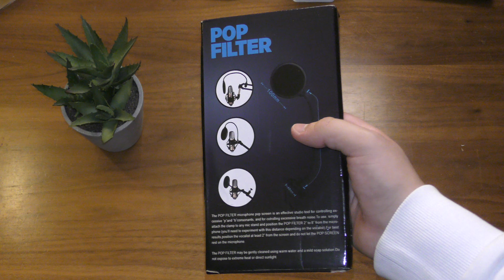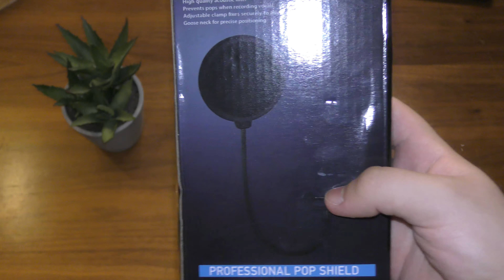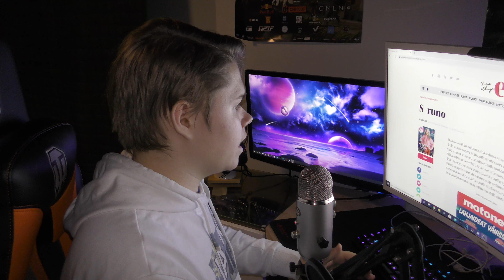3€ POP FILTTERI | KIINAKALENTERI LUUKKU 12 | JOULUKALENTERI 2020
Muista tilata kanava siitä punaisesta "🔴TILAA🔴" painikkeesta, se on ilmaista! Muistahan myös tykätä videosta ja laittaa ilmoitukset päälle siitä tilaa napin viereisestä kellosta🔔!

★Käynnissä olevat arvonnat★
🤩Tässä on linkki Joulukuun pelikone arvontaan:

Saavuttamalla ensimmäisenä "Fury III" rankin striimissä sinulla on mahdollisuus voittaa tuotepalkinto!
(Wood, Stone, Iron, Gold, Diamond, Crystal, Epic, Legendary, Challenger, Master, Insane, Ultimate, Fury)

★Videon tuotteet★

Alennuskoodi: pdsqkmc

★Linkit joista voit tukea mua★
🔥⏩Tästä linkistä voit tukea striimiä:

★Tiedot mun laitteista★
💻Tehomylly:
AMD Ryzen 9 3900x
Asus gtx 1080 8gb a oc
16gb 2400mhz ddr4
MSI MPG X570 GAMING EDGE WIFI
Silverstone PF240
Kolink Horizon
Corsair RM750
128gb ssd
1tb kovalevy